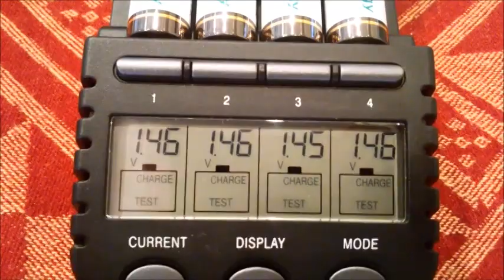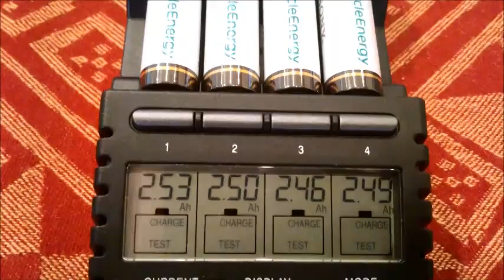SONY Ni-MH AA Premium 2500mAh rechargeable batteries test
Testing of brand new SONY Ni-MH AA 2500mAh batteries.
Batteries model is NH-AA-B4GN, low self discharge.
Test results are excellent, with average capacity of 2495mAh !
Great batteries !